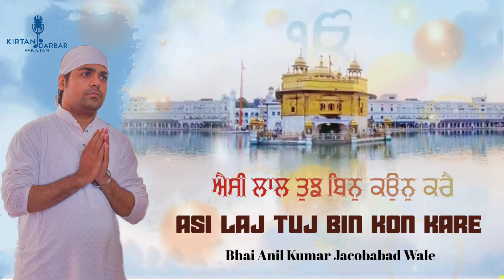Asi Lal Tuj Bin Kon Kare - Bhai Anil Kumar Jacobabad Wale - ਐਸੀ ਲਾਲ ਤੁਝ ਬਿਨੁ ਕਉਨੁ ਕਰੈ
Shabad : Asi Lal Tuj Bin Kon Kare
Rendition by : Bhai Anil Kumar Jacobabad Wale

ਰਾਗੁ ਮਾਰੂ ਬਾਣੀ ਰਵਿਦਾਸ ਜੀਉ ਕੀ
Raag Maaroo Baanee Ravidhaas Jeeo Kee
Ram Maru. Hymns of Sire Ravidas

 ਸਤਿਗੁਰ ਪ੍ਰਸਾਦਿ ॥
Ik Oankaar Sathigur Prasaadh ||
There is but One God By the True Guru's grace, He is obtained.

ਐਸੀ ਲਾਲ ਤੁਝ ਬਿਨੁ ਕਉਨੁ ਕਰੈ ॥
Aisee Laal Thujh Bin Koun Karai ||
O my Love (God), who but Thee can do such a thing?

ਗਰੀਬ ਨਿਵਾਜੁ ਗੁਸਈਆ ਮੇਰਾ ਮਾਥੈ ਛਤ੍ਰੁ ਧਰੈ ॥੧॥ ਰਹਾਉ ॥
Gareeb Nivaaj Guseeaa Maeraa Maathhai Shhathra Dhharai ||1|| Rehaao ||
O my Lord, the Patroniser of the poor and the Lord of the world, Thou has put over my head the umbrella of Thine grace. Pause.

ਜਾ ਕੀ ਛੋਤਿ ਜਗਤ ਕਉ ਲਾਗੈ ਤਾ ਪਰ ਤੁਹੀ ਢਰੈ ॥
Jaa Kee Shhoth Jagath Ko Laagai Thaa Par Thuhanaee Dtarai ||
He whose touch defiles the world; towards him Thou alone relent.

ਨੀਚਹ ਉਚ ਕਰੈ ਮੇਰਾ ਗੋਬਿੰਦੁ ਕਾਹੂ ਤੇ ਨ ਡਰੈ ॥੧॥
Neecheh Ooch Karai Maeraa Gobindh Kaahoo Thae N Ddarai ||1||
The lowly Thou exalt, O my Lord and Thou fear no one.

ਨਾਮਦੇਵ ਕਬੀਰੁ ਤਿਲੋਚਨੁ ਸਧਨਾ ਸੈਨੁ ਤਰੈ ॥
Naamadhaev Kabeer Thilochan Sadhhanaa Sain Tharai ||
Namdev, Kabir, Trilochan, Sadhna and Sain did cross the world ocean.

ਕਹਿ ਰਵਿਦਾਸੁ ਸੁਨਹੁ ਰੇ ਸੰਤਹੁ ਹਰਿ ਜੀਉ ਤੇ ਸਭੈ ਸਰੈ ॥੨॥੧॥
Kehi Ravidhaas Sunahu Rae Santhahu Har Jeeo Thae Sabhai Sarai ||2||1||
Says Ravidas, hearken, O saints, through the Reverend Lord, everything is done.